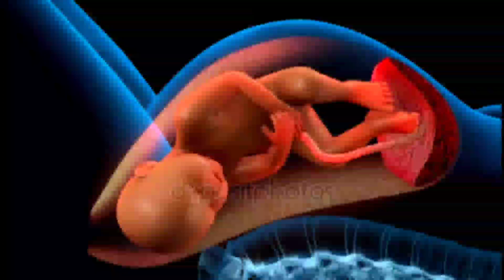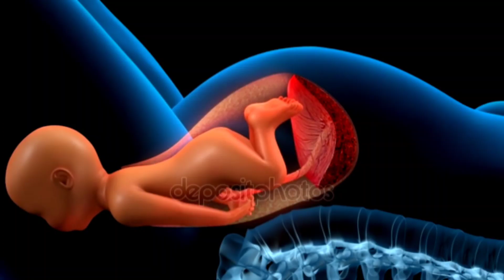গর্ভাবস্থায় গর্ভফুল বা প্লাসেন্টা ছিঁড়ে গেলে গর্ভের বাচ্চার কি ক্ষতি হয়?কি করলে এটি আটকানো সম্ভব